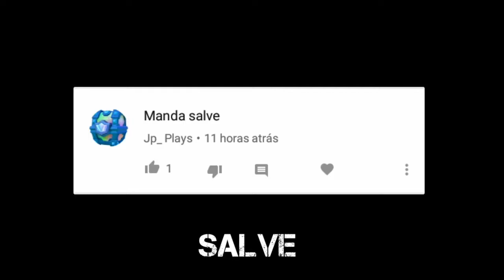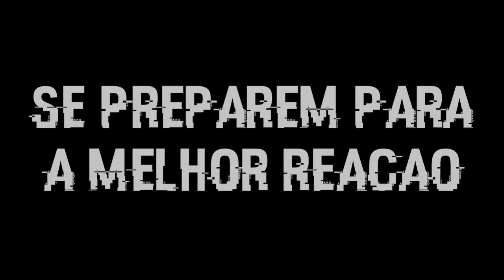⭕TENTE NÃO RIR DAS REAÇÕES MAIS ENGRAÇADAS AO GANHAR CARTA LENDÁRIA NO CLASH ROYALE ! Andrezin Clash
*HOJE VEJA AS REAÇÕES MAIS ENGRAÇADAS AO GANHAR CARTA LENDÁRIA NO CLASH ROYALE !*

QUER SER DIVULGADO ? ENTRE PARA MEU CLÃ!

INFOS : CELULAR QUE USO PARA GRAVAR VIDEO - J2 PRIME

QUER SER MEU AMIGO NO CLASH ? CLIQUE AQUI !

QUER JOGAR COMIGO NO CLASH ROYALE ? ME ADICIONE COMO AMIGO !

DEIXA MUITO LIKE SE QUER MAIS VIDEOS ASSIM